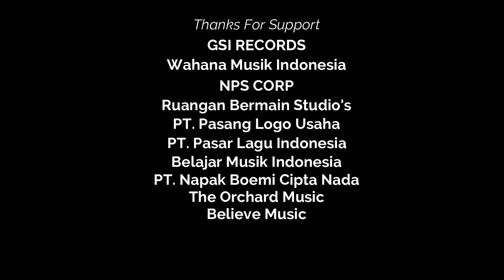Raffan Rizqy - Mimpiku Jadi Nyata (Video Promosi)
𝗕𝗔𝗡𝗚𝗚𝗔 𝗡𝗬𝗔𝗡𝗬! 𝗟𝗔𝗚𝗨 𝗦𝗘𝗡𝗗!𝗥! & 𝗣𝗨𝗡𝗬𝗔 𝗞𝗔𝗥𝗬𝗔 𝗦𝗘𝗡𝗗!𝗥!

‼️Cek di Digital Store Platform

artis
RAFFAN RIZQY

lagu
MIMPIKU JADI NYATA

komposer
TAN MEHMED
TIXXY

produser musik
TIXXY

DENY BOY
RUANGAN BERMAIN

eksekutif produser
PASAR LAGU
PASANG LOGO

label
SENADA DIGITAL

lmk
WAMI